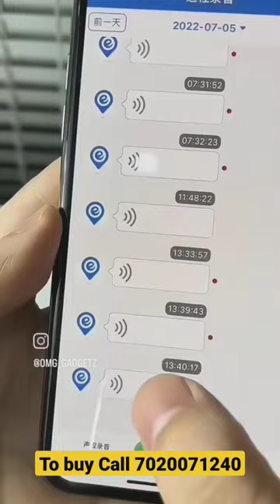New GPS TRACKER MILLITRACK GPS